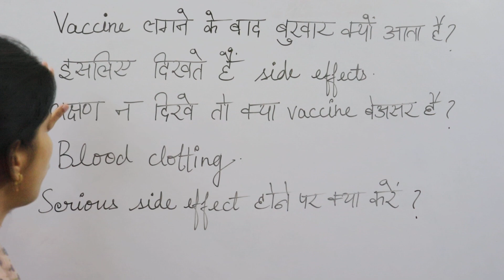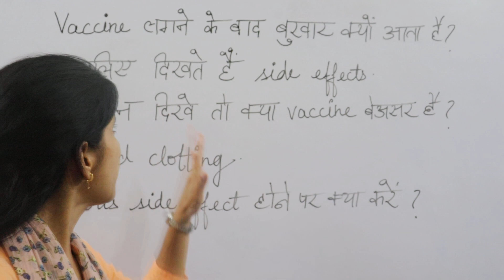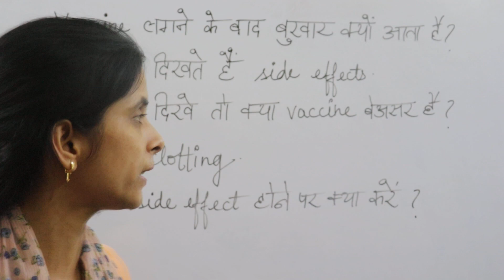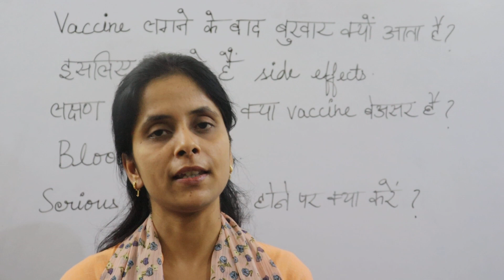कोरोना वैक्सीन लगने के बाद बुखार, सरदर्द जैसे लक्षण क्यों दिख रहे? लक्षण न दिखे तो बेअसर है? जानिए।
In this video I have discussed about the corona vaccine. Why the side effects like fever, headache, tiredness are being shown in some people? Let's know the fact behind it.